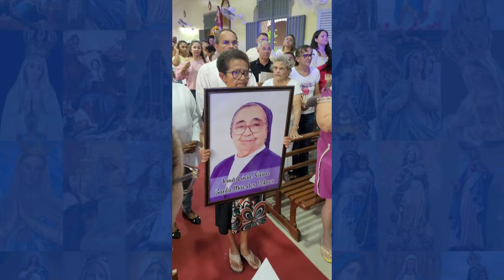COROAÇÃO DE NOSSA SENHORA 2024 | CAPELA DE NOSSA SENHORA DAS GRAÇAS, ABRIGO | CAICÓ-RN